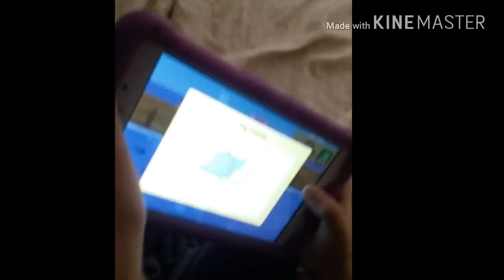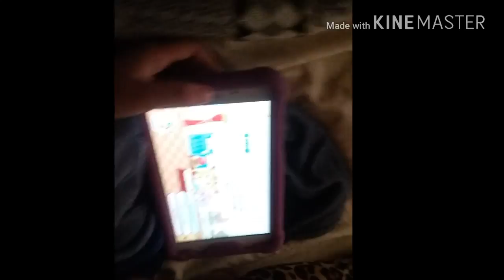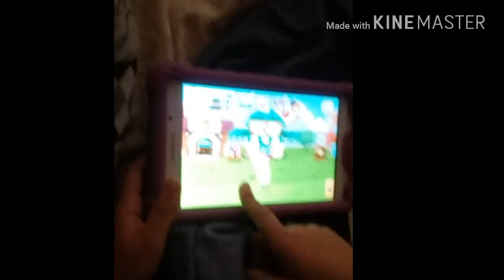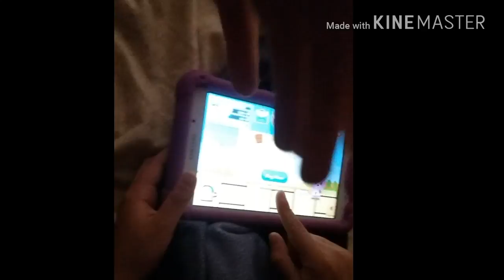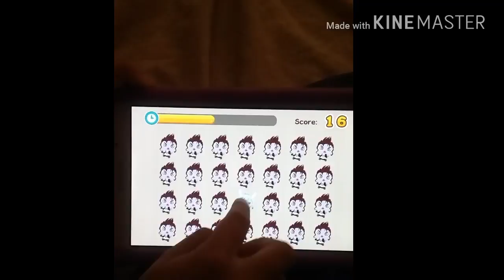play game pet store 🐻🐭🦄